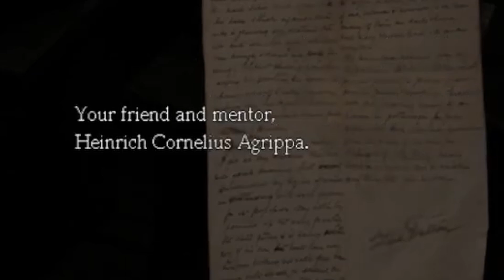Amnesia : Dark Descent Pt 1 - Strangled by What a Mouth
Tag's of thyself : For GENERAL
For FANART
For CLIPS
For "MEMES"

🔼Come watch me on Kick